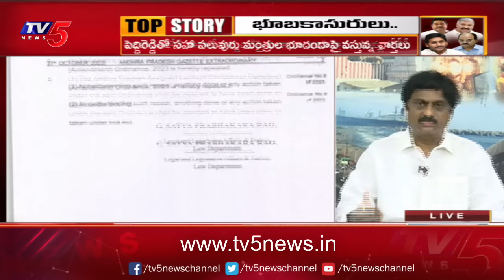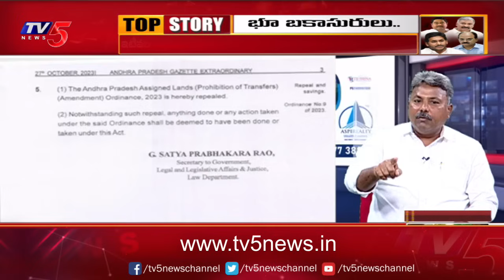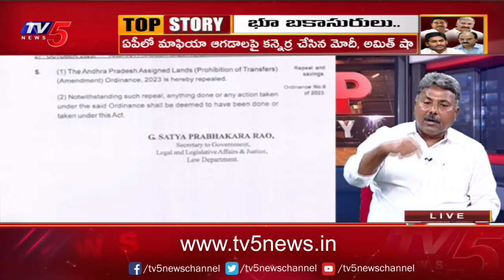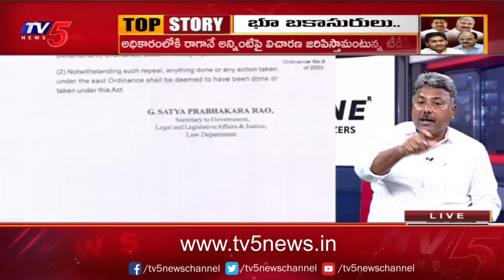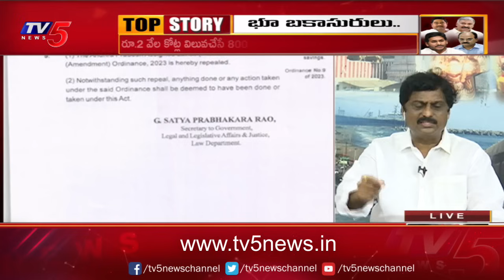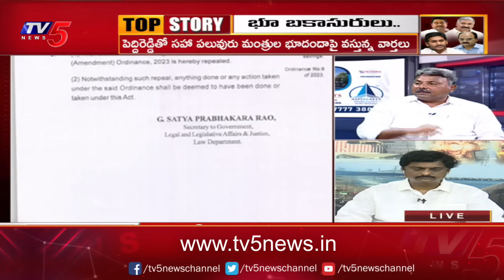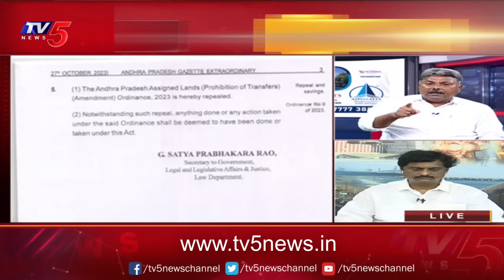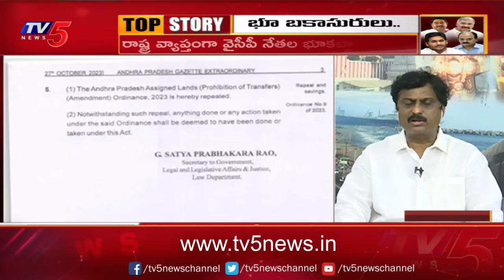భూ బకాసురులు | Top Story Debate with Sambasiva Rao | YSRCP | AP Politics | TV5 News